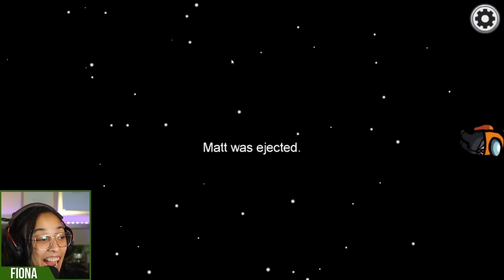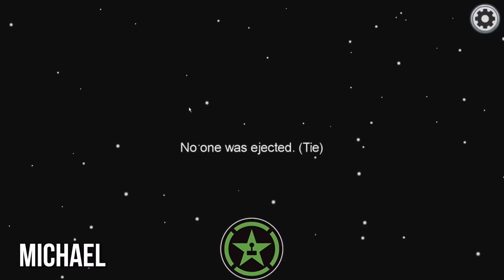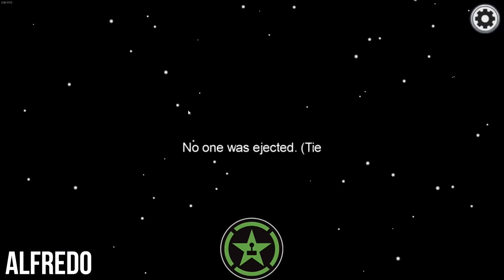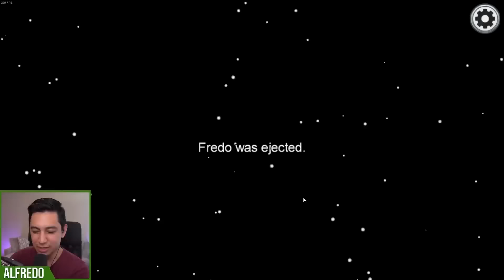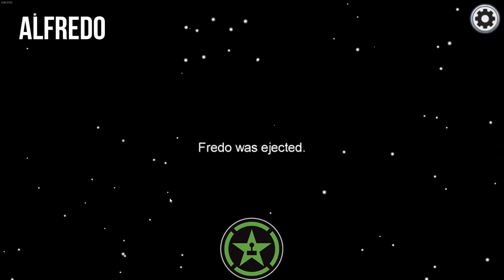Best Bits of Achievement Hunter | Among Us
A Compilation of all the Best Bits of Achievement Hunter's Among Us Let's Play series!

Our gang of idiots are alone in space with an imposter among them! Will they be able to complete their tasks on time or will they succumb to the imposters or to their own paranoia? Hint: It's probably the paranoia.